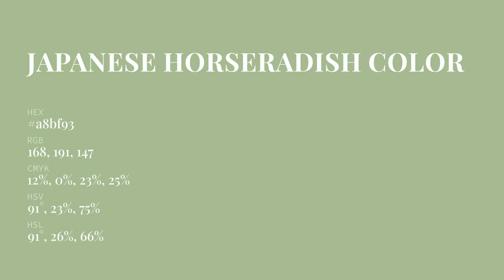Japanese Horseradish color a8bf93 hex color - Green color - Warm color a8bf93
What color is Japanese Horseradish ? a8bf93 hex color - Green color - Warm color a8bf93

Hex a8bf93 Color Code is also known as Japanese Horseradish color.

Hex a8bf93 Color code in RGB color code model is created after adding 65.88% red color, 74.90% green color and 57.65% blue color.
Hex a8bf93 Color code in CMYK color (process color) code model is generated after subtraction of 12% cyan, 0% magenta, 23% yellow and 25% black.